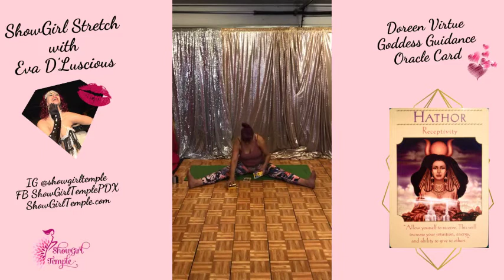ShowGirl Stretch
Put a little Slink Sauce into the warmup, and forgot to watch the time so there's some extra stretching -- enjoy!

Burlesque Videos and classes, including Thick Thighs Twerkshop & Bendy for All Bodies with Charlie Sharp

Join Reconnect with Body Magick FB Group for Tuesday Tease Tips, Thursday ShowGirl Stretch, Confidence & Burlesque Tips